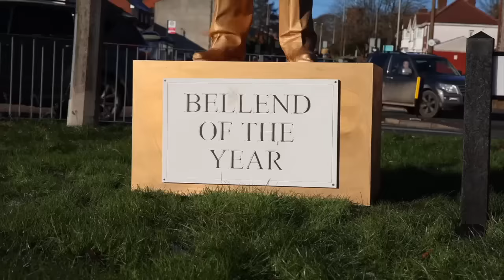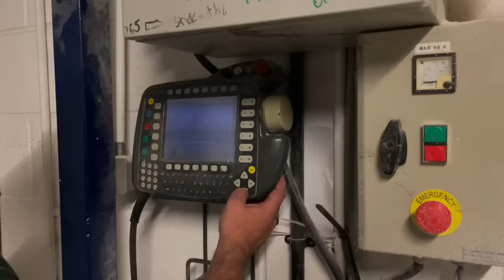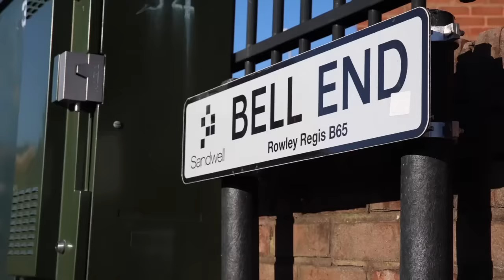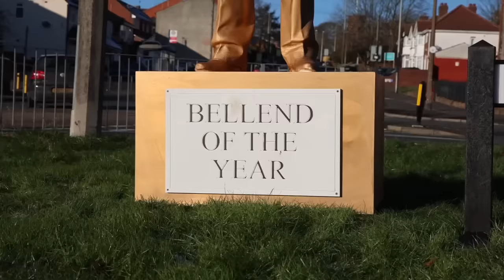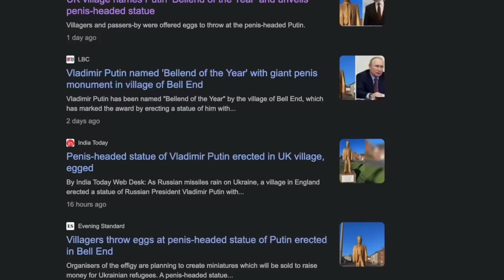Why I Made A Solid Gold Statue Of Vladimir Putin